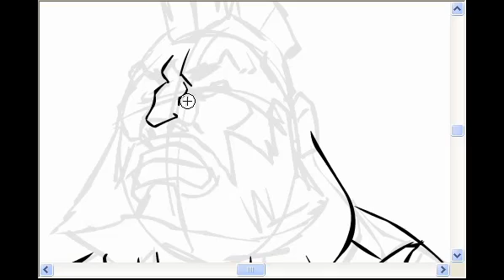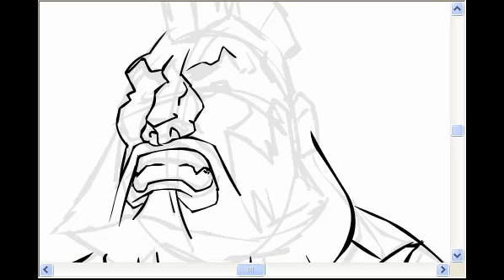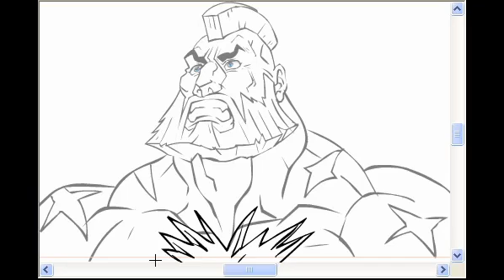ZANGIEF Street Fighter (How To Draw)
Hi! I am draw you for a coffee.

ZANGIEF Street Fighter
Speed Painting (Fan-Art)
Original Character by @ Capcom.
Drawing by @ Elkin Grueso Art.